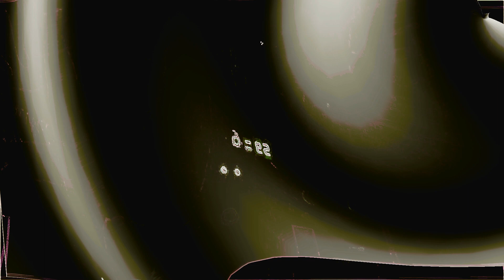sonorously delights - LEFTOVERS #1004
sumsorium // gatherer of data - sonorously delights
LEFTOVERS  #1004